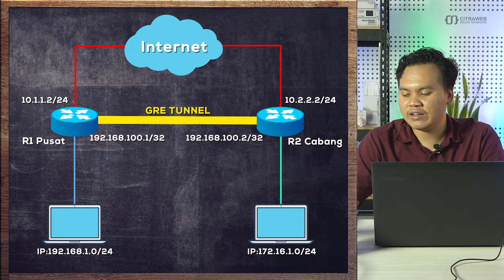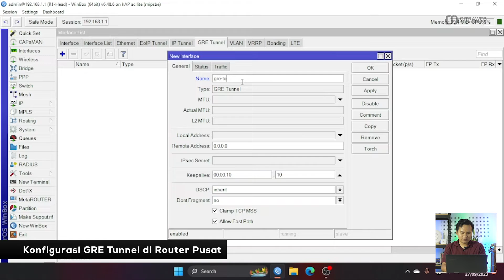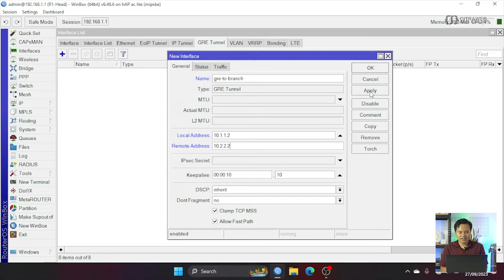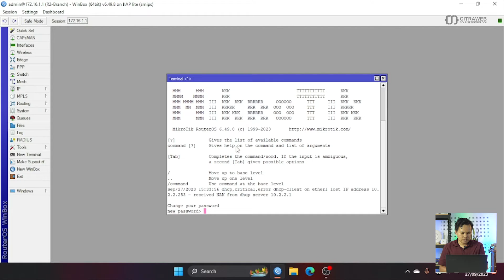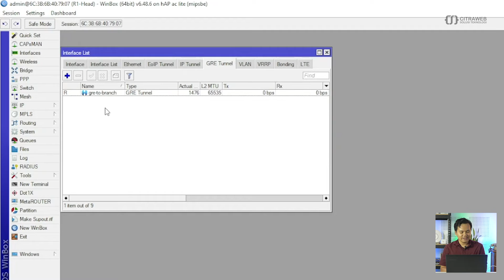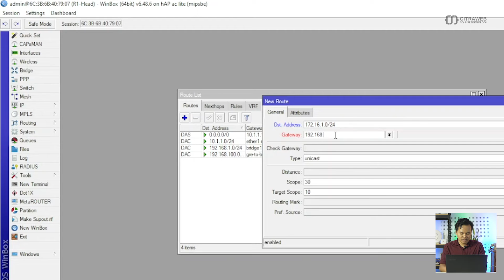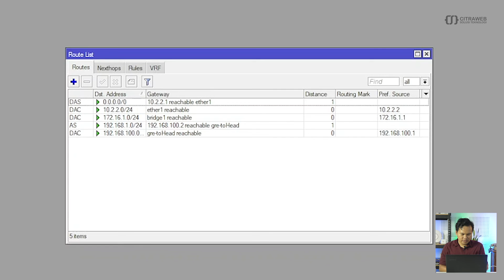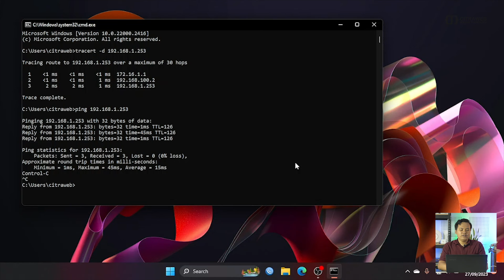GRE Tunnel - MIKROTIK TUTORIAL [ENG SUB]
GRE (Generic Routing Encapsulation) adalah sebuah tunnelling protocol yang sebenarnya dikembangkan oleh Cisco System. Dengan menggunakan protokol ini kita dapat melakukan enkapsulasi berbagai protokol yang dibuat untuk kebutuhan link virtual point-to point.

Selain GRE Tunnel pada MikroTik juga memiliki tunnelling protocol yang lain seperti EoIP dan IPIP yang sudah pernah kita bahas pada video sebelumnya. Baik jenis GRE, EoIP, IPIP yang semua pada dasarnya dikembangkan sebagai 'stateless tunnel'. Dimana ketika terdapat link tunnel yang down, maka semua trafik yang melewatinya akan terkena drop/blackhole. Nah, untuk mengatasi hal ini di  RouterOS ditambahakan sebuah fitur 'keepalive' pada GRE Tunnel.